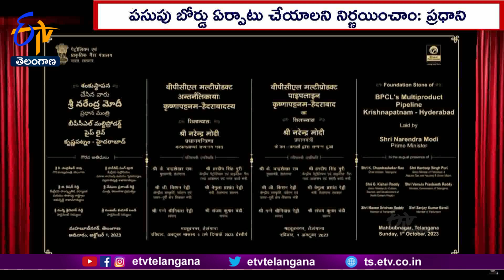Formation Of National Turmeric Board To TS | PM Modi Announced | తెలంగాణ రాష్ట్రానికి పసుపు బోర్డు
ప్రధాని మోదీ రాష్ట్రంపై వరాల జల్లు కురిపించారు. పసుపు రైతులకు మేలు చేసేలా జాతీయ పసుపు బోర్డు ప్రకటించారు. రాష్ట్రానికి కేంద్ర గిరిజన యూనివర్సిటీని మంజూరు చేశారు. ములుగు జిల్లాలో సమ్మక్క-సారక్క ట్రైబల్ యూనివర్సిటీ ఏర్పాటు చేస్తామని ప్రధాని తెలిపారు.   సమ్మక్క- సారక్క గిరిజిన విశ్వవిద్యాలయానికి  900 కోట్లు కేటాయిస్తున్నట్లు తెలిపారు.  ఇన్ స్టిట్యూట్  ఆఫ్  ఎమినెన్స్ గా  హెచ్ సీయూ ఏర్పాటు చేస్తున్నట్లు ప్రకటించారు